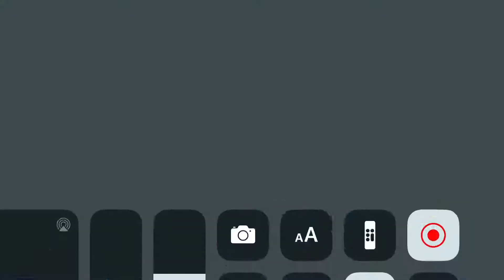MSM I got drumrowl but I won't unlock the wubbox till I hit 30 subs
Gaming and music